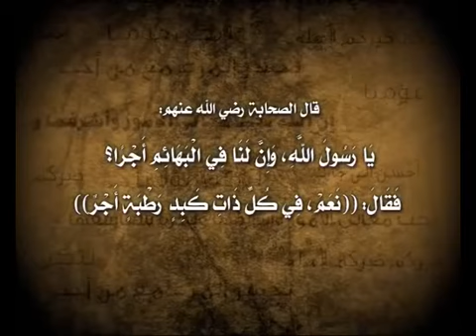لأني أحبه - في كل كبد رطبة أجر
العنوان: لأني أحبه - في كل كبد رطبة أجر
لغة المادة: عربي
نبذة مختصرة: سلسلة المرئيات من موقع قدوتي - لأني أحبه.
مرات الاستعراض: 259
تأريخ الإضافة: Jul 29,2010
مرفقات الصفحة : 1